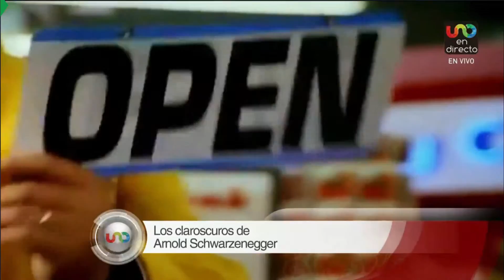JOSE CARDENAS COLABORACION DE LUCERO SOLORZANO